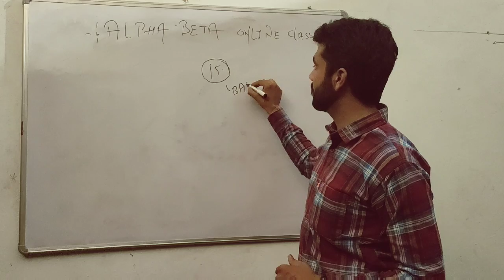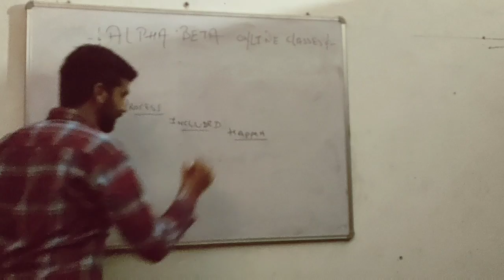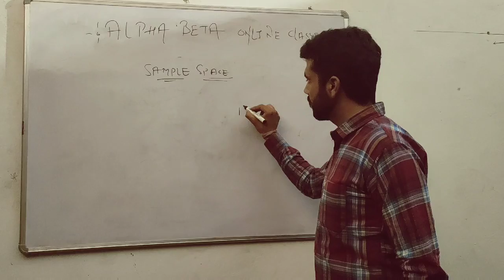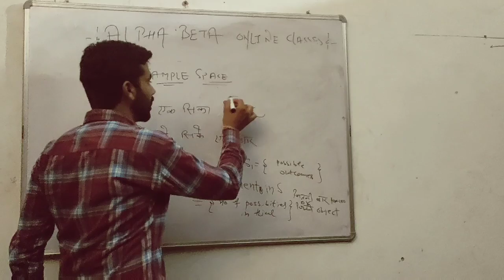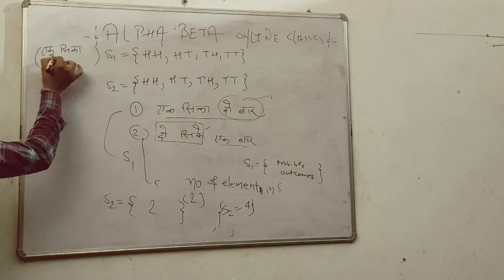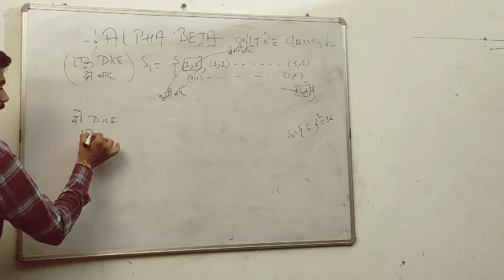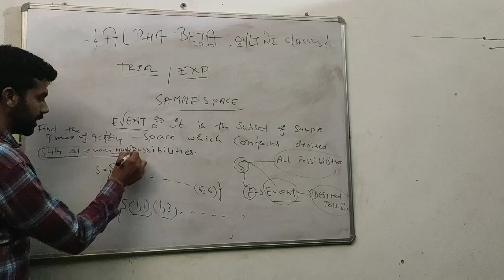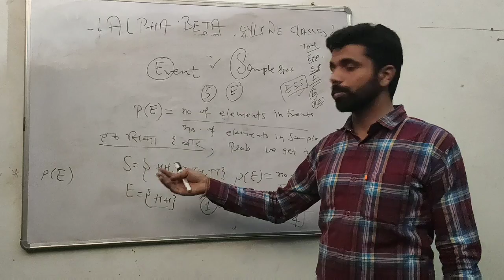PROBABILITY ON TIPS TRICS!!LEC 1 !! BASICS!!HINGLISH SERIES 12TH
BASICS OF PROBABILITY FOR 12TH CBSE HBSE AND ICSE.
CONCEPT OF SAMPLE SPACE EVENT TRIAL FORMATION OF SAMPLE SPACE
Powered by shri krishna educational academy